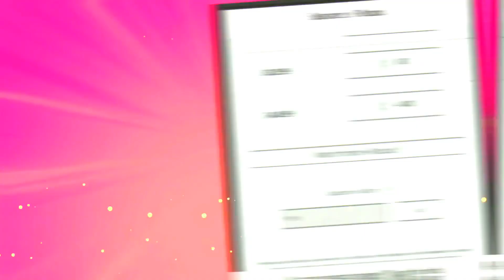MY BOYFRIEND WAS SECRETLY A FAMOUS TIKTOK STAR IN BROOKHAVEN! ROBLOX BROOKHAVEN RP!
My boyfriend was secretly a FAMOUS TIKTOK STAR in Brookhaven! He got famous on TikTok and dumped me!